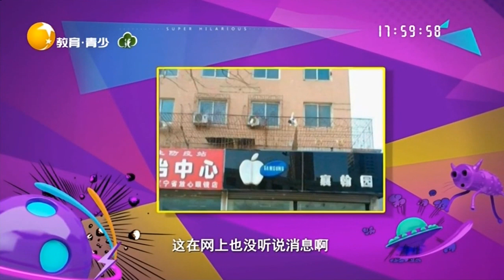Very funny丨LiaoNing TV 看腻了自己家的狗狗怎么办？那就给它换上一身新装备丨非常幽默